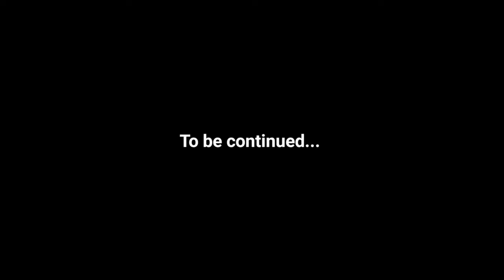BHU Judge Factory की कहानी छात्रों की ज़ुबानी! | BALLB, LLB & LLM | Himanshu Mishra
Accessories we use:

GoPro Hero 8 (Black)
GoPro Rechargeable Battery
GoPro all accessories kit
GoPro selfie stick
Shorty for GoPro
Boya Interview single mic (wired)
Boya Interview dual mic (wired)
JBL single interview mic (wired)
Rode Interview Go II wireless mic
Rode Interview GO Handheld Mic Adapter
Ring light
Tripod stand for phone & camera both
Tripod stand for camera
Background Green screen
Background Standard screen
DJI gimble for phone